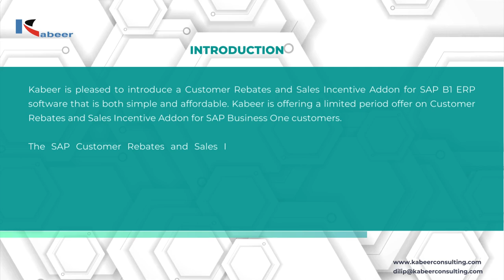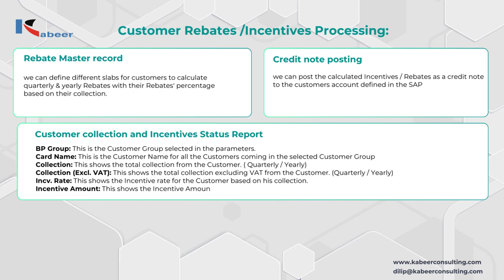Introduction Video of Customer Rebates & Sales Incentive Add-on - Boost Your Sales!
Discover how Kabeer Consulting Group's latest innovation can revolutionize your sales strategy. Our Customer Rebates & Sales Incentive Add-on is designed to maximize your profits and improve customer satisfaction. In this video, we'll explore our Add-on's key features, benefits, and real-world applications of our add-on. Learn how to leverage customer rebates and sales incentives to drive growth and stay ahead of the competition. Whether a small business or a large enterprise, this add-on is tailored to meet your needs. Watch now and take the first step towards transforming your sales process.